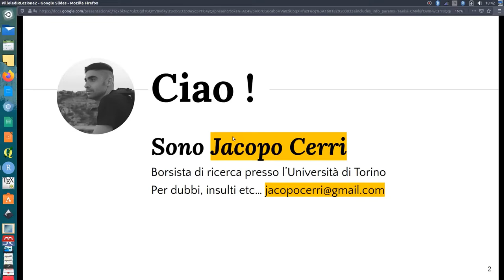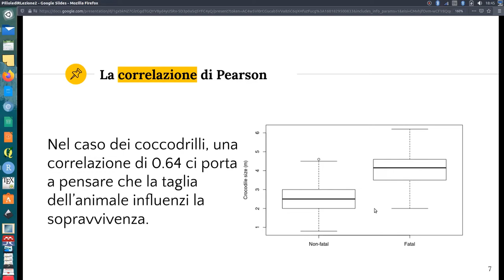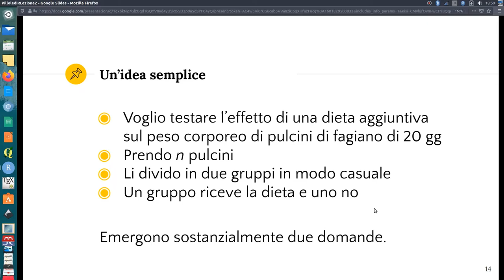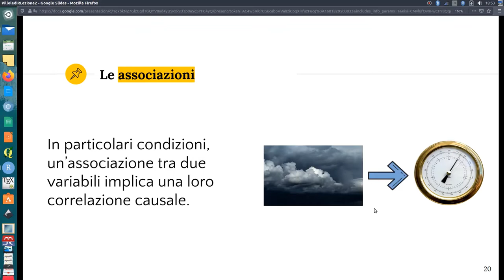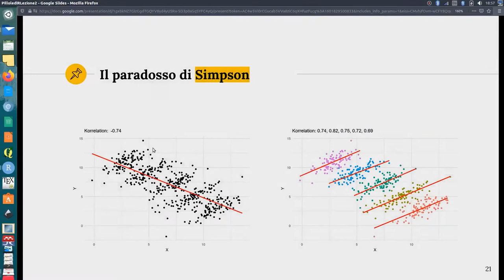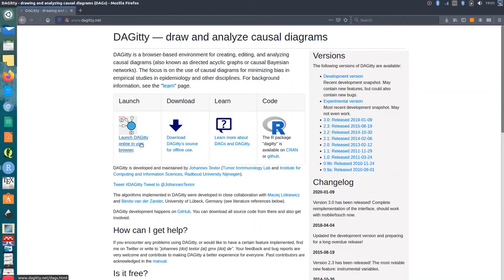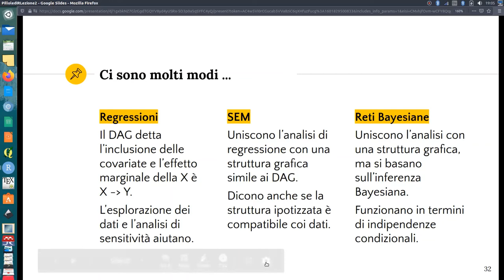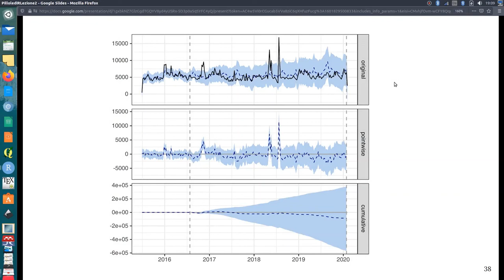Pillole di R - Puntata 2 - Causa ed effetto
La seconda puntata del corso online "Pillole di R" a cura di Jacopo Cerri, Università degli Studi di Torino.
Scarica i dati e gli script della Puntata 2. Copia e incolla il link nella barra degli indirizzi del browser